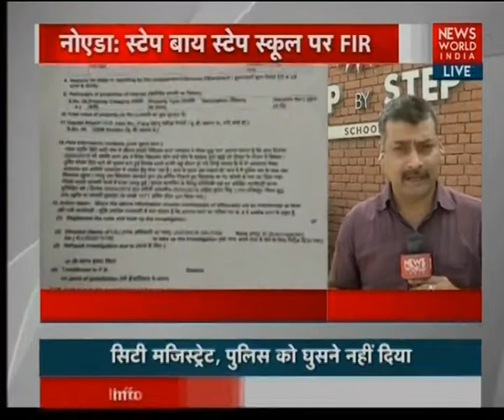NWI's Detailed Report On Food Poisoning Case, Step By Step School, Noida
NWI's report on food poisoning case, Step By Step School, Noida.